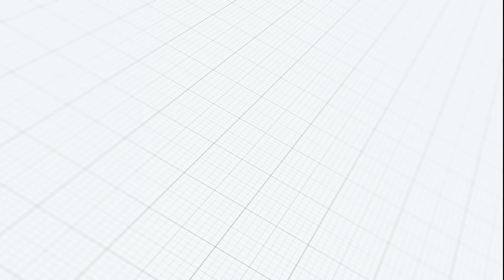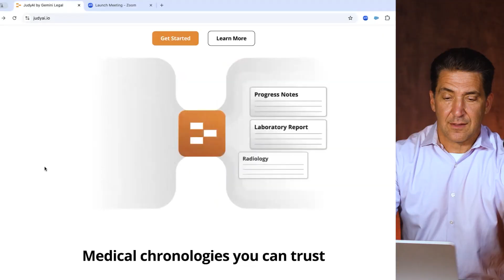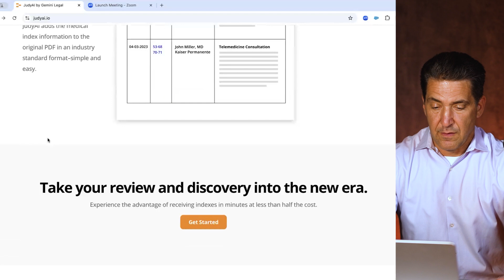Announcing Gemini Legal's JudyAI Medical Records Indexing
Gemini Legal's JudyAI Medical Records Indexing has changed the way records are indexed, cutting processing time to minutes instead of days, and charging about half the cost of traditional indexing services. The proprietary technology is secure, HIPAA-compliant and simple to use.

Gemini's John Blake demonstrates simplicity of use and explains the complexities of what encompasses JudyAI.